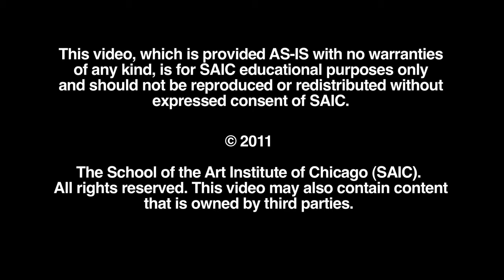SAIC Fellowship Recipient: Kazuki Guzman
SAIC Fellowship Recipient: Kazuki Guzman talks about his work and his experiences at the school.